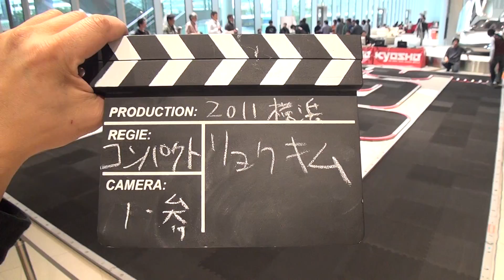ミニッツカップ2011横浜コンパクト予選１回目３ヒート